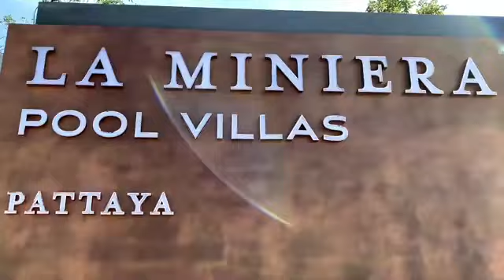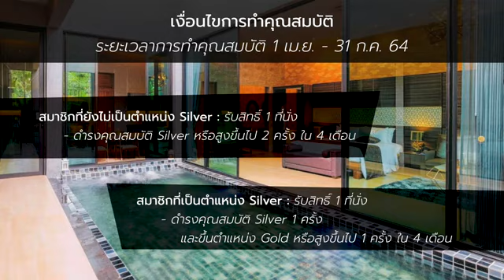SCM Incentive @ Pattaya